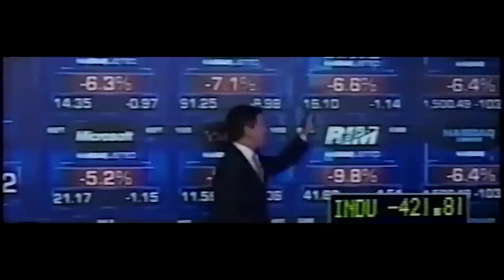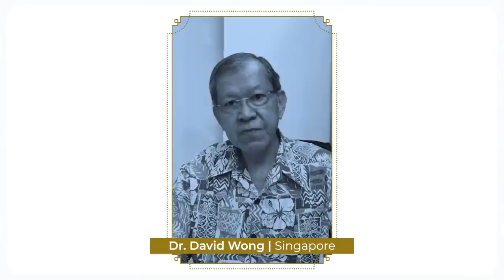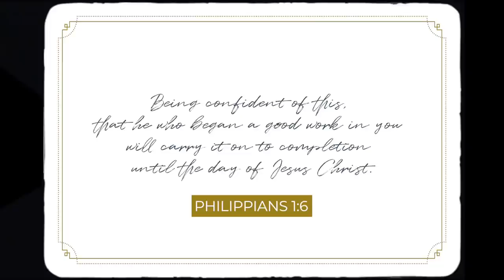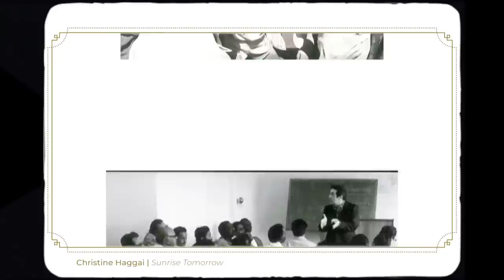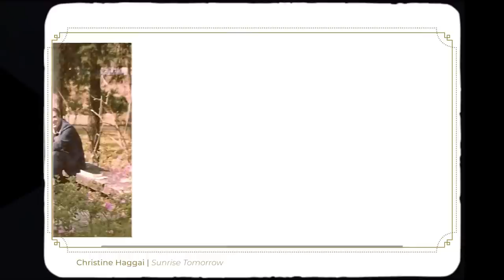Memorial Service | Dr. John Edmund Haggai | 8AM EST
On the morning of November 18, 2020, our beloved founder, Dr. John Edmund Haggai, passed from this life into eternal life with the Lord he loved. Through this memorial service we want to honor the life and legacy of Dr. Haggai with a worldwide celebration of the man of God we all loved so much.